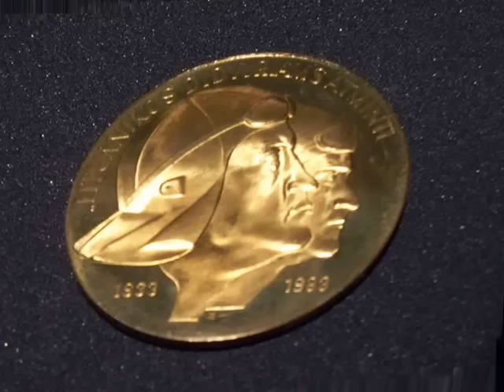Grąžinu savo meilę tėvui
Metai be aviacijos istoriko sklandytojo Jono Balčiūno buvo pažymėti iškilmingu renginiu Lietuvos aviacijos muziejuje 2012-ųjų vasario 17 . Renginio ašimi tapo dokumentinio filmo "Sparnais ir širdimi apglėbęs Lietuvą" premjerinė peržiūra ir po jos sekęs prisiminimų vakaras. Filmą sukūrė gerai žinomi žmonės - kauniečiai Jonas Čepas ir Stasys Dargis.